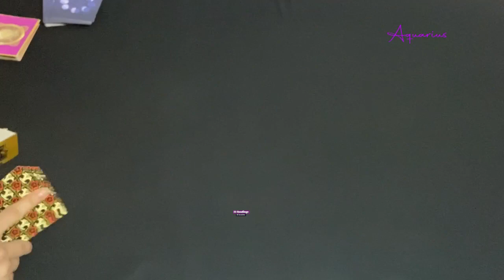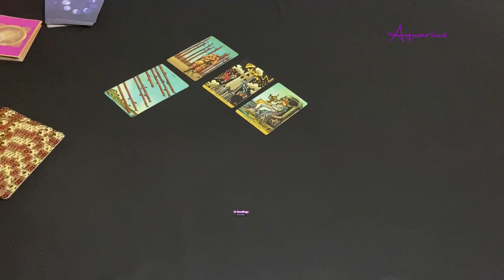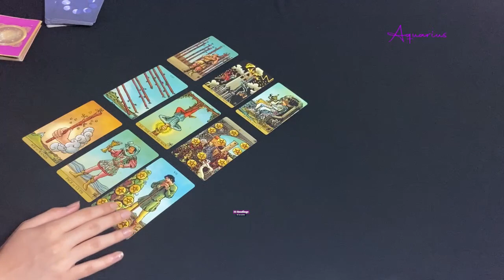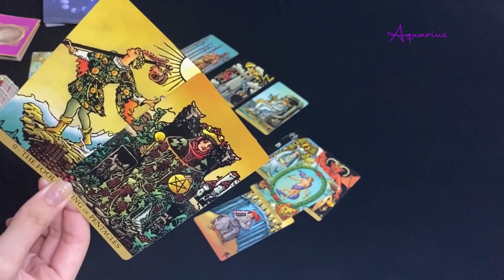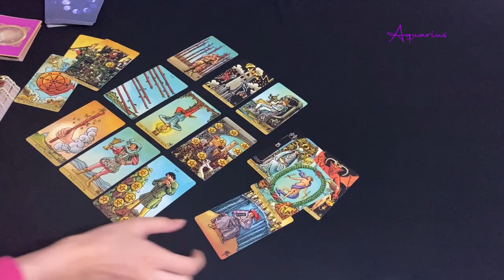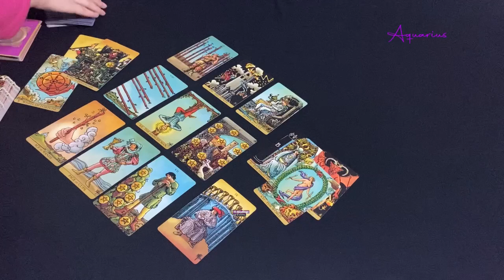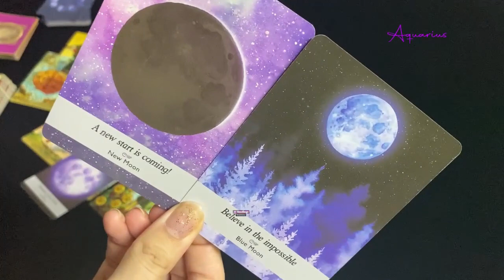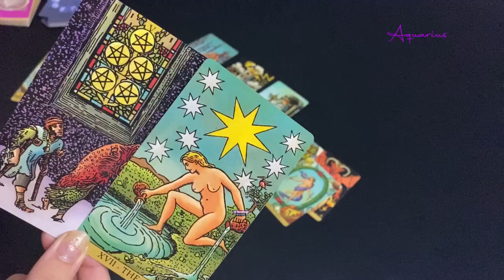AQUARIUS~GRAND WISH FULFILMENT FOR YOU ! NEW BEGINNINGS Wow ! NOVEMBER 16-22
AQUARIUS EXTENDED~ How Do They Feel? Outcome Advice Love Notes

33 Readings is not responsible for any decision you make. These Readings are for entertainment/ insight purposes only , please take it like that.

This is a monthly Reading for November 2020, Aquarius November tarot #2020